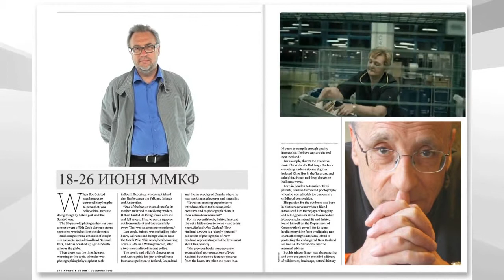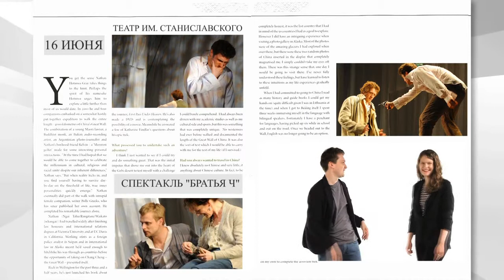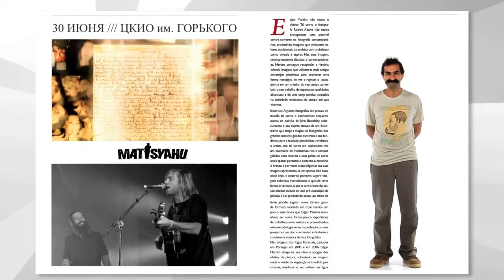Музы - muses_GID_20100611okokokok_out_1.mp4